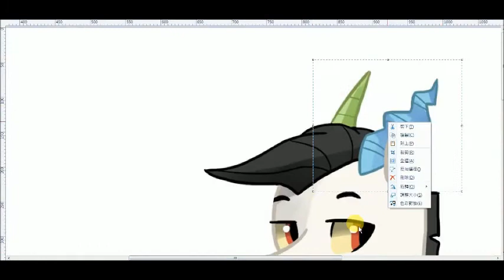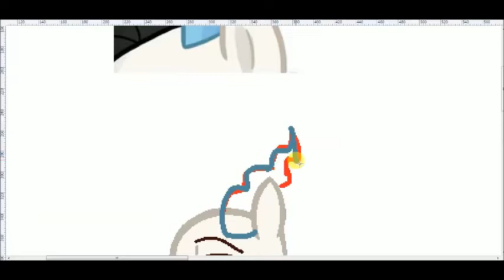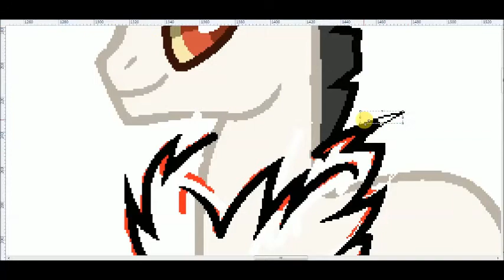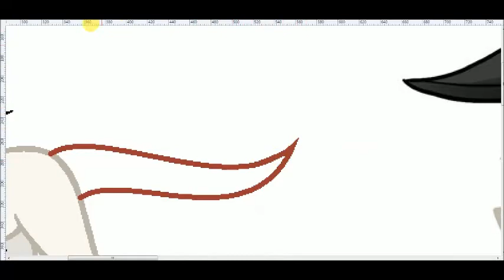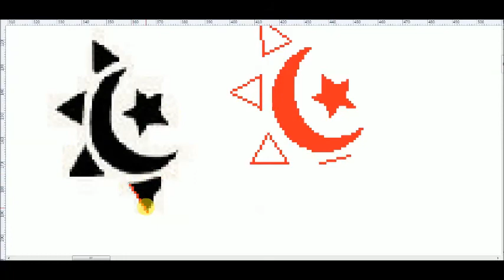mlp next gen Illusion speedpaint